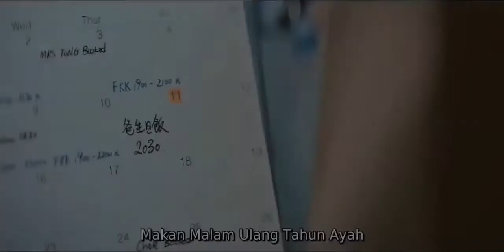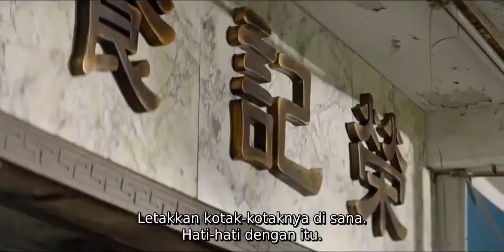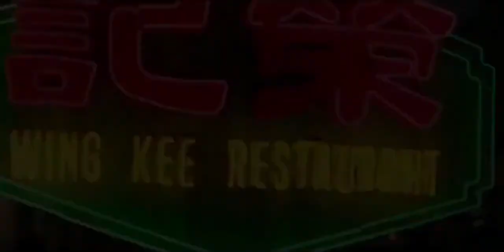Karena Masalah Hidup Wanita ini Hampir Kehilangan Jati Diri Alur Cerita Film Hongkong Romantis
The Lady Improper (2019)
Siu Man adalah seorang wanita yang pernah menikah, namun pernikahannya kandas karena perceraian. Dia adalah seorang perawat yang menemukan dirinya merasa seperti dia telah kehilangan identitasnya karena masalah hidup.

Selain masalah perceraian, ayahnya yang dulu mengelola restoran sekaligus juru masak kini jatuh sakit. Siu Man, yang tidak memiliki keterampilan memasak, sekarang mengelola restoran ayahnya, yang sudah terlihat seperti sekarat.
Hingga akhirnya Jia Hao, seorang chef restoran yang mengenyam pendidikan di Prancis, bekerja di restoran tersebut. Jia Hao yang memasak dengan penuh semangat dan selalu menggali makna filosofis di balik setiap resep, berhasil memasak dua signature dish dari restoran Wing Kee, yang sudah lama menghilang karena penyakit ayah Siu Man.

Di masa lalu, Jia Hao dan ibunya ketika mereka masih hidup, sering makan di restoran ini.
Dalam beberapa kesempatan di dapur, Siu Man yang awalnya kaku dan trauma dengan kisah cinta masa lalunya, luluh lantak dalam pelukan lembut dan sikap terbuka seorang Jia Hao yang dididik dalam suasana liberal seperti di Prancis. Tentu saja jatuh cinta dengan makanan lezat Jia Hao.

Pada suatu kesempatan di dapur restoran, Jia Hao menghibur dan menenangkan hati Siu Man yang sedang histeris karena kenangan masa lalu dengan mantan suaminya.

Jia Hao berkata, mengutip nasihat mentornya, "Memasak itu seperti hidup. Beberapa orang lebih beruntung daripada yang lain. Tidak peduli seberapa banyak kita gagal. Selama kita mau mencoba, masih akan ada peluang untuk memperbaiki kesalahan."

Siu Man yang hari itu mencoba memasak dengan emosi untuk melampiaskan rasa traumanya, hampir melukai dirinya sendiri dengan minyak panas di penggorengan. Jia Hao menasihati sambil memeluknya, berkata, "Jangan melampiaskan amarahmu pada makanan."